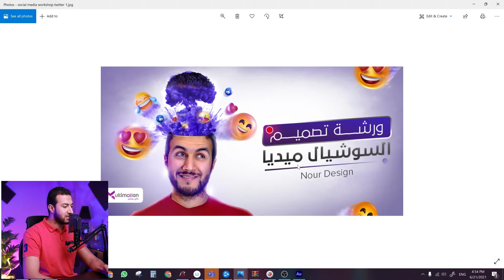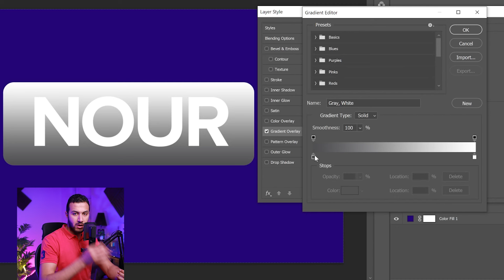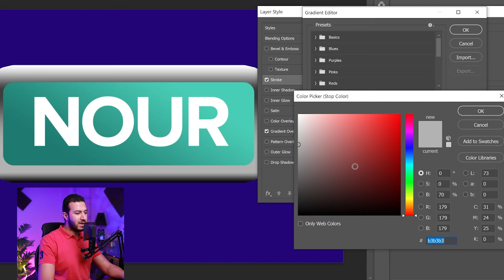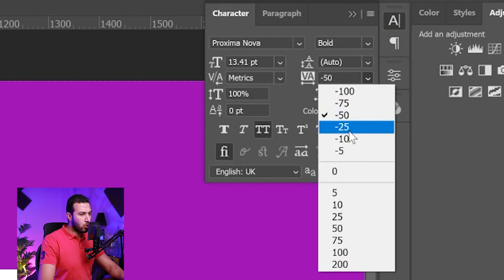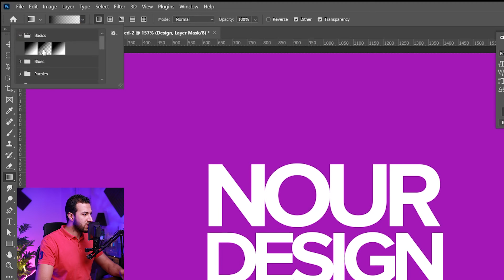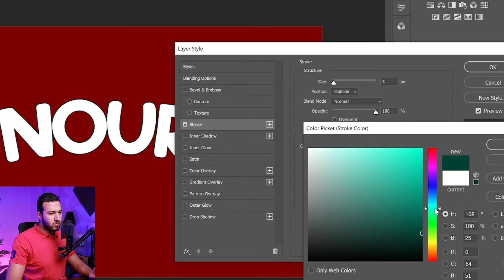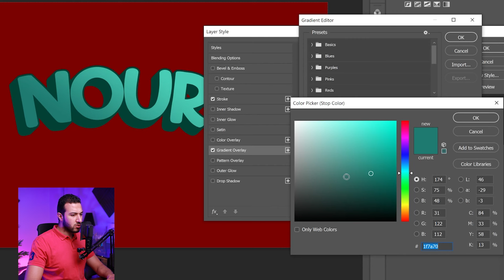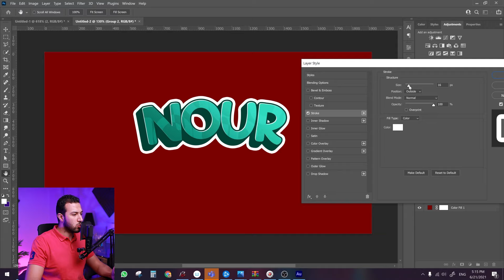3 طرق لعمل تأثيرات احترافية على النصوص ✅ | تنفع للشعارات!؟؟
عمل تاثيرات على النصوص تنفع لعمل شعارات بالفوتوشوب.

00:00 احلى مسا عليك
00:30 التأثير الأول Post Typography
05:03 التأثي الثاني Luxury Typo
06:53 التأثي الثالث 3D text

شكرا ونتمنى لكم  مشاهدة ممتعة